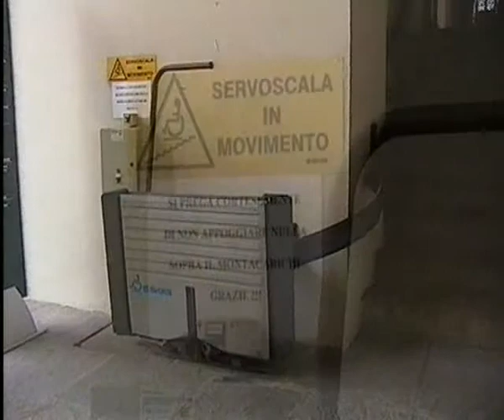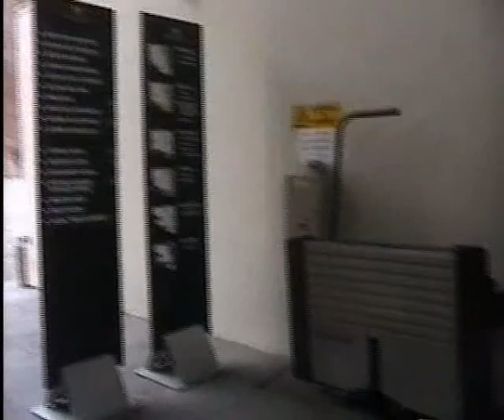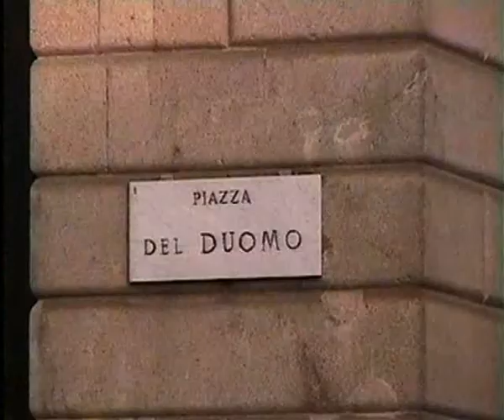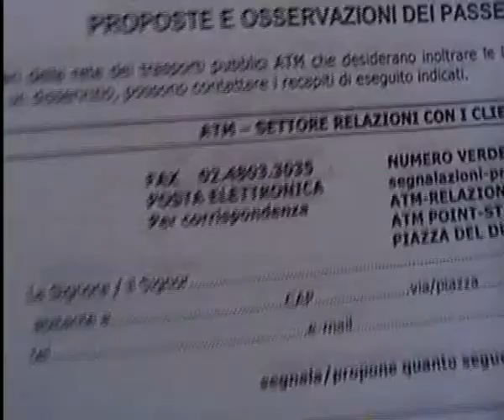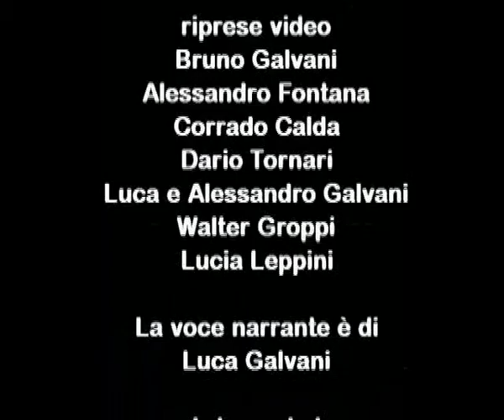Acrobati ed elefanti (promo)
Video realizzato per ANMIL (Associazione Nazionale Mutilati e Invalidi del Lavoro) di Piacenza. Versione promo. (Video originale di 34 min.)
Un video ideato da Bruno Galvani e Giorgio Magarò.